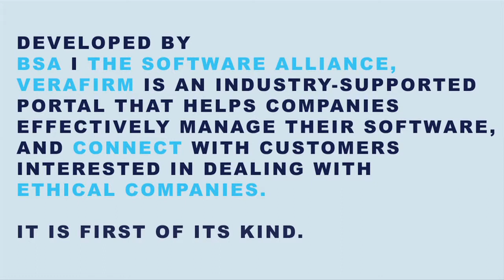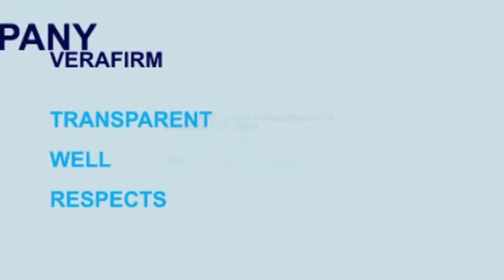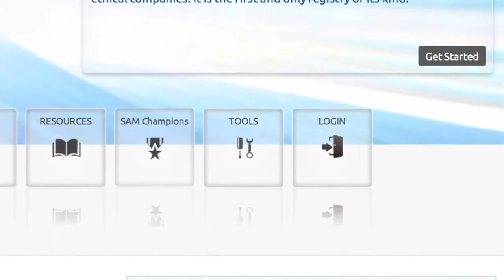Tricom BSA Acknowledgement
Tricom Multimedia Private Limited - Director - Harinder Salwan ) speaking on the advantages of using SAM with the help of VERAFIRM from BSA  by companies to manage their software.
Tricom Multimedia Private Limited is the first company in India to be certified by BSA since December 2012.